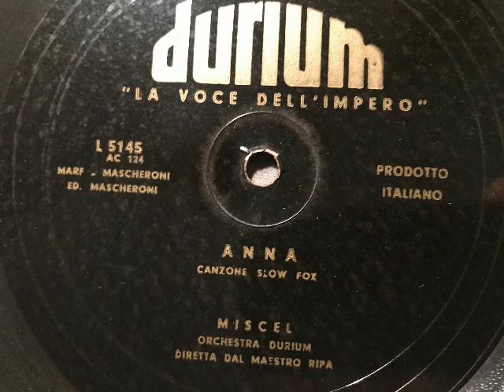Anna, Slowfox, Miscel, Orchestra Durium diretta dal Maestro Ripa, Milano, 1936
Miscel (Gesang) und das Durium-Orchester unter der Leitung von M.o Ripa. Anna, Slowfox von Mascheroni und Marf. 1936 in Italien auf Durium (La voce dell'impero) veröffentlicht. Eine Schellackplatte aus dem Schallarchiv des Radiomuseum Hardthausen.